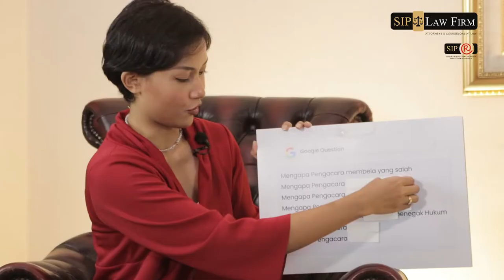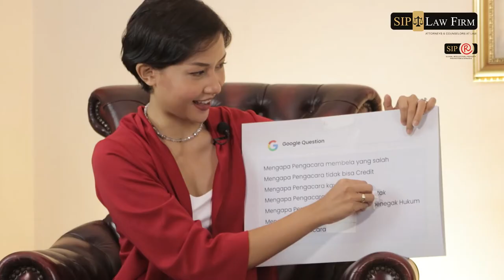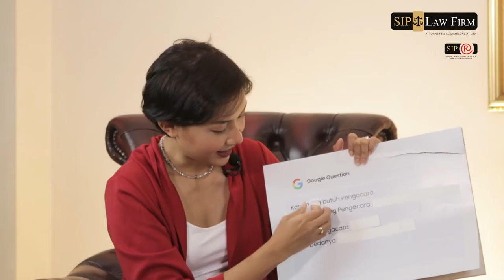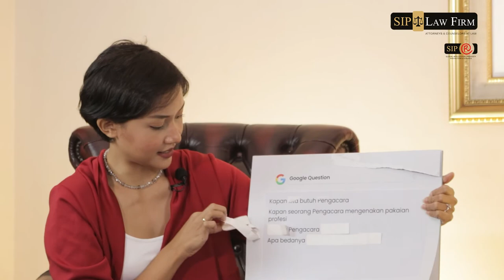Lawyer Menjawab Pertanyaan yang Paling Sering Dicari di Google | Tri Hartanto - SIP Law Firm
Pada SIPStory kali ini Pak Tri Hartanto yang merupakan salah satu partner SIP Law Firm mencoba menjawab beberapa pertanyaan dari Google seputar Pengacara.

Tentunya tidak sendiri, episode kali ini dipandu oleh host kondang yaitu Shahnaz Soehartono.